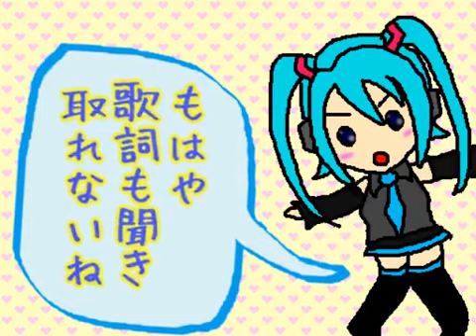❤ 고음주역테스트 / 高音厨音域テスト Covered by 릴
예전에 불렀던건데 올려봄ㅋ.

₍₍ (ง ˘ω˘ )ว ⁾⁾　follow RYL ★